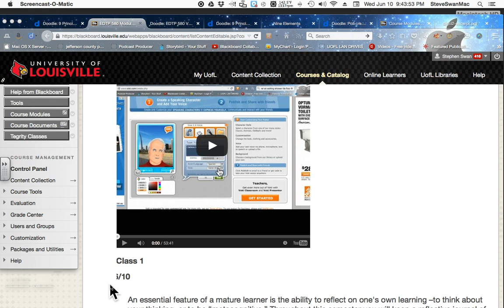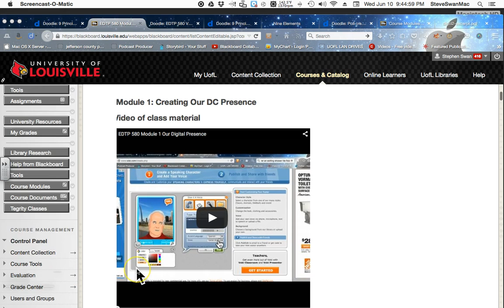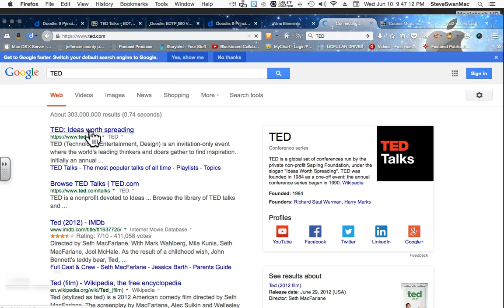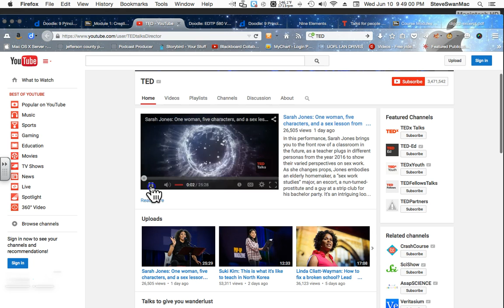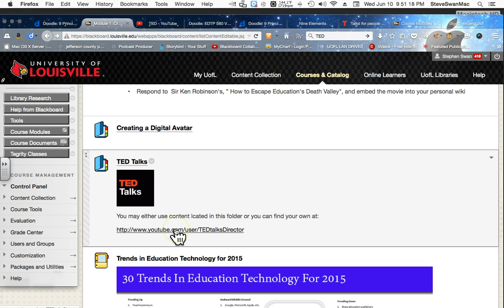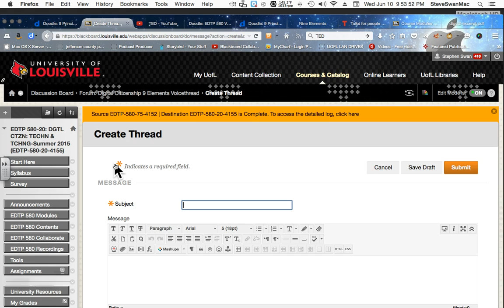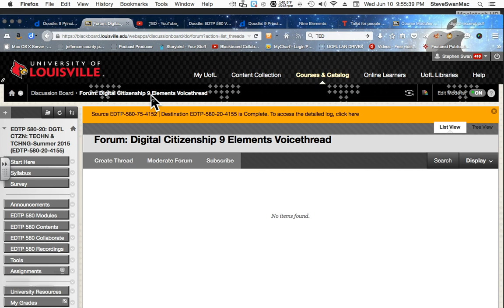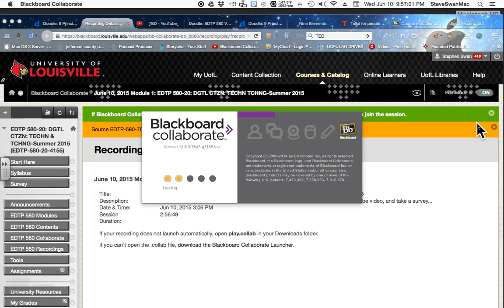June 10, Review of Module 1, Preparing for Module 2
Answers questions from Module 1. IGNORE first Doodle request. Respond to second...